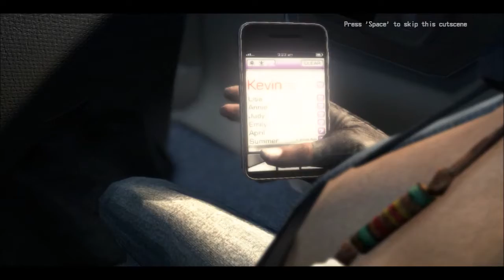Call of Juarez The Cartel Walkthrough Gameplay Mission 6